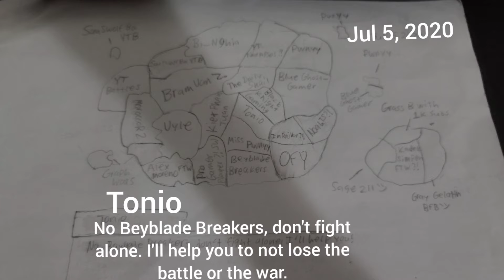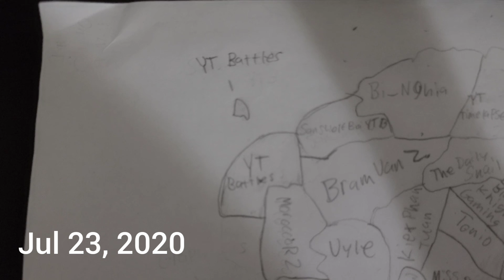The War on OFY | AFOYTBC Part 3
Alternate Future of YTB Community Part 3